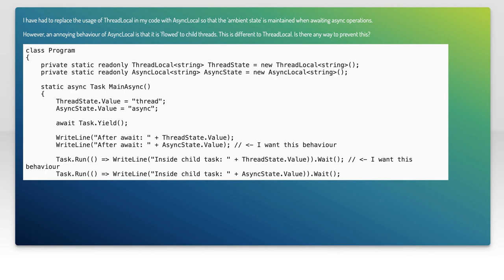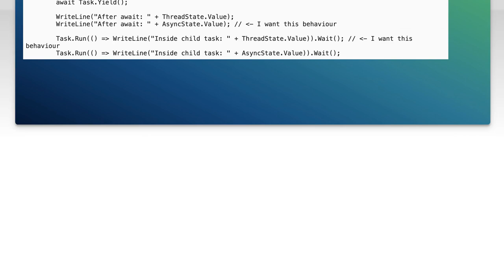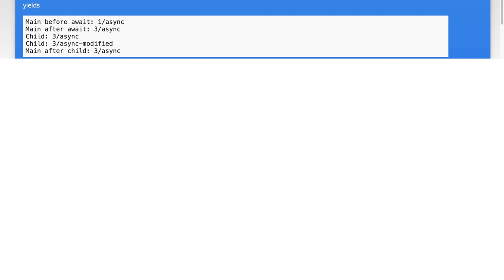Why does AsyncLocalT propagate to child threads whereas ThreadLocalT does not?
c#: Why does AsyncLocal&lt;T&gt; propagate to child threads whereas ThreadLocal&lt;T&gt; does not?

Related to: c#, .net, multithreading, asynchronous